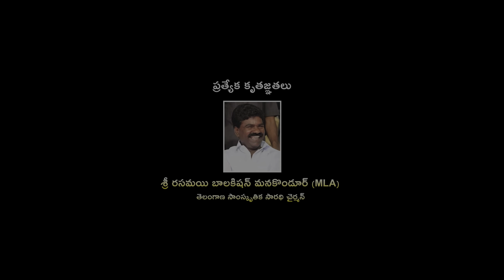AMBEDKAR SONG 2023 | JAI BHEEM SONG | MANUKOTA PRASAD| NAVEEN.J | VEENA SINGER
AMBEDKAR SONG 2023 is a latest folk song in Telugu 2023.
AMBEDKAR New JAI BHEEM song written and SING  by   MANUKOTA PRASAD music  NAVEEN.J is a Telangana based folk song.
New folk song produced by  NAVEEN.J .Folk songs are come from in Telangana .This channel contain super hit Telangana folk songs 2023.

NOTE : NOT INJURED TO ANY ONE ALL ARE CREATED BY HUMAN.

TUNE : KAPIL
LYRICS & SINGER : JAI BHEEM
DOP&EDITING :AJAY KODAM
ASST EDITIND:CHANTI.P
POSTER:SAGAR MUDIRAJ
PRODUCER:  NAVEEN.J
SPECIAL THANKS TO RASAMAI BALAKISHAN (MLA)